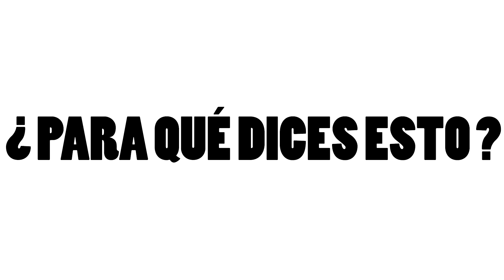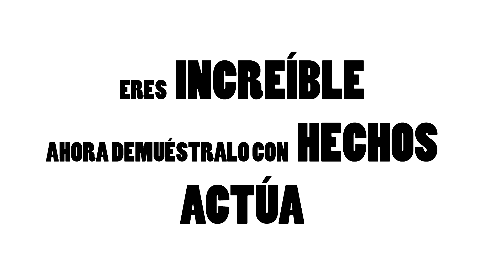Una excusa más | "Tengo tanto que no sé por donde empezar"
Simplemente ve el vídeo y comenta que te ha parecido! Va dirigido a ti, si no paras de ponerte EXCUSAS a diario, hazte preguntas y empieza a ver con algo más que solo con los ojos!

Un abrazo y nos vemos pronto! YOOUHHH!